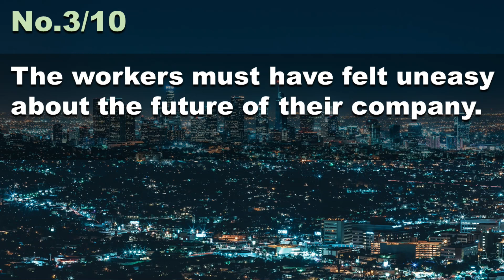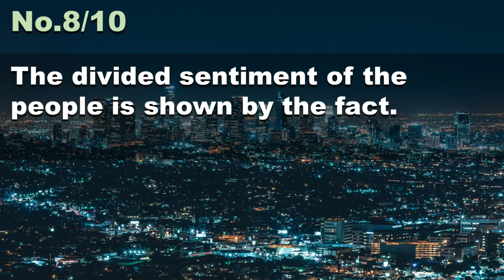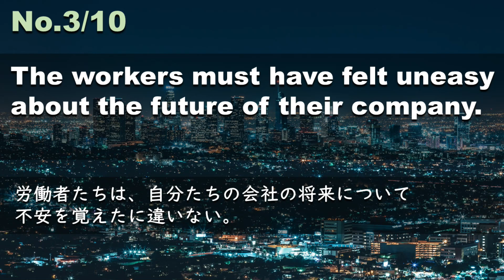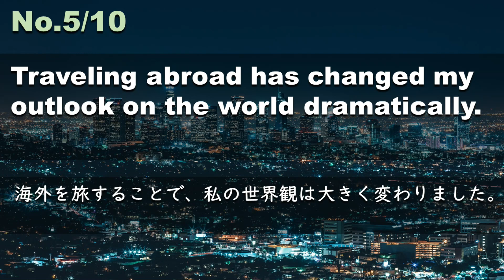230106【例文音読3分だけ】超速英語リスニング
今回の英文はこちら（動画ではNo.1に間違いがあります：×flourish→〇flourishes）
Our relationship flourishes in the coming years as we continue to work together.
私たちの関係は、今後も共に協力し合いながら繁栄していくことでしょう。
He answered absurd questions with serious scientific answers.
彼は、ばかげた質問に対して、真剣に科学的な答えを返した。
The workers must have felt uneasy about the future of their company.
労働者たちは、自分たちの会社の将来について不安を覚えたに違いない。
He became a leading candidate for the succession to the throne.
彼は王位継承の有力候補となった。
Traveling abroad has changed my outlook on the world dramatically.
海外を旅することで、私の世界観は大きく変わりました。
It's vital that we break down any stigma or barriers.
偏見や障壁を取り除くことが重要なのです。
It is difficult to measure how the pandemic has affected the sentiment of the people.
パンデミックが人々の感情にどのような影響を与えたかを測定することは困難である。
The divided sentiment of the people is shown by the fact.
国民の感情が分かれたことは、この事実が示している。
The first step to virtue is to abstain from vice.
徳の第一歩は、悪を断つことです。
The press tends to exaggerate the seriousness of the situation and offers a more pessimistic view.
マスコミは事態の深刻さを誇張し、より悲観的な見方をする傾向があります。

Correction:
0:05修正（×flourish→〇flourishes）